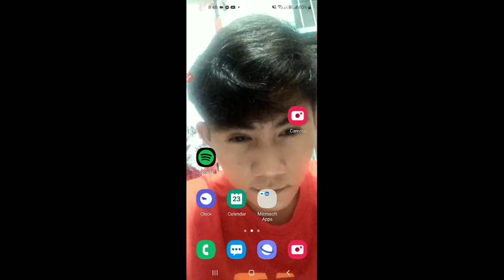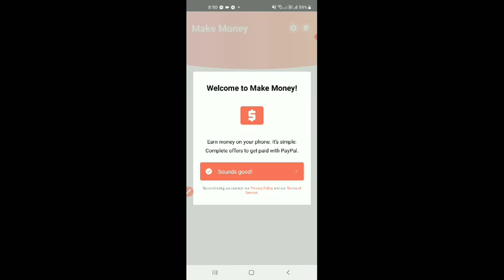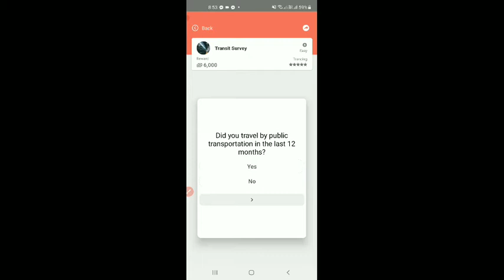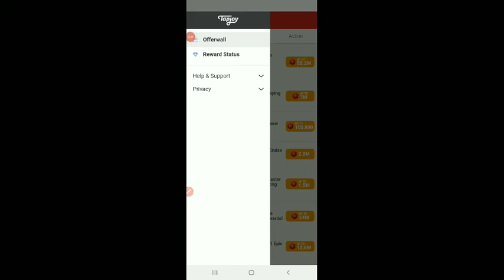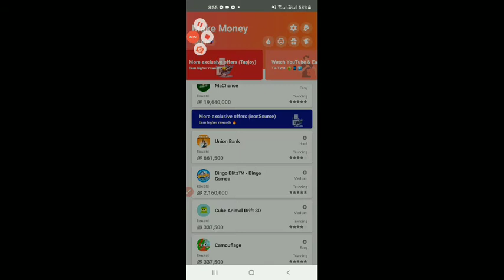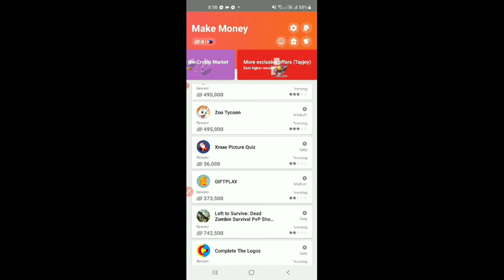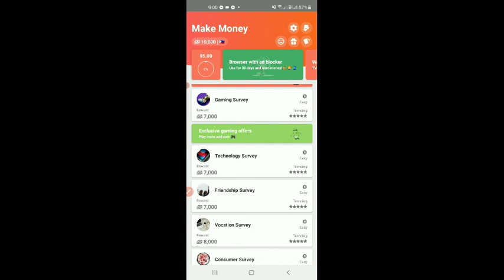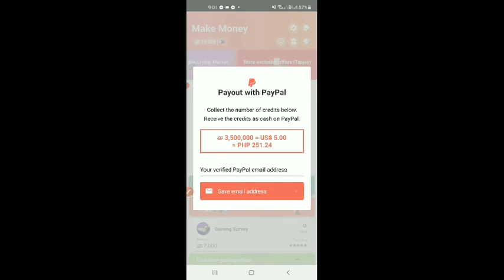How to make money mag click kalang ng rewards cashout agad